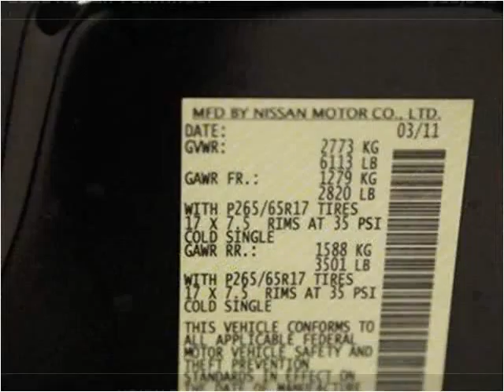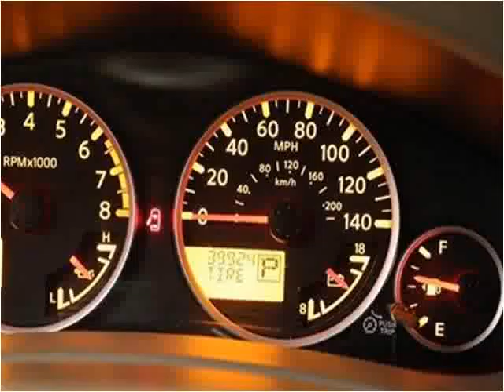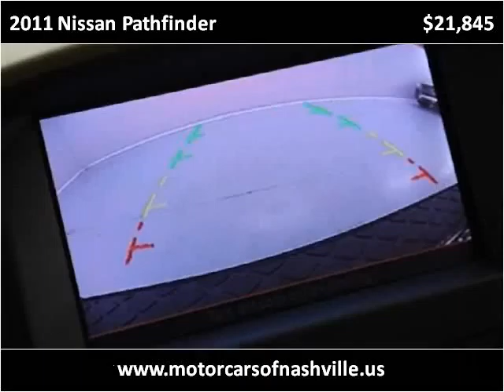2011 Nissan Pathfinder Used Cars Nashville TN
This 2011 Nissan Pathfinder is available from MotorCars of Nashville.